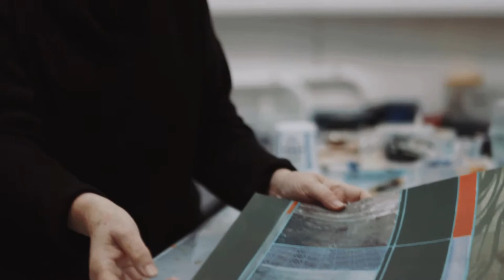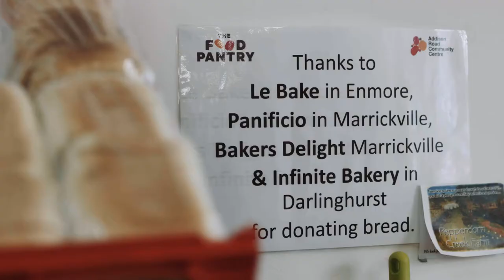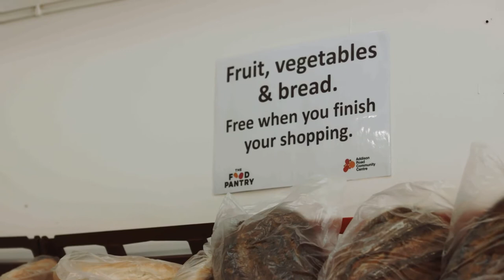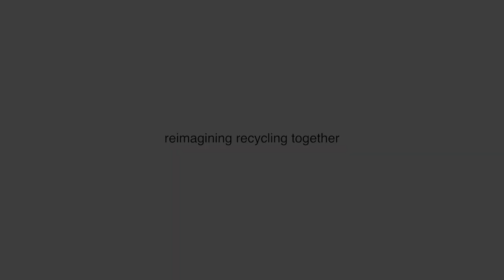TOMRA Presents: Addison Road Community Centre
Addison Road Community Centre in Marrickville, New South Wales is a safe haven in the community with a wide range of support services and local initiatives. They also play host to a Return and Earn reverse vending collection point for recycling. Check out some of their wonderful work.